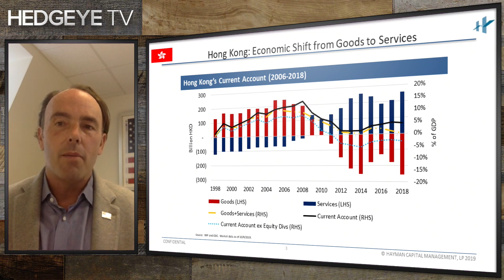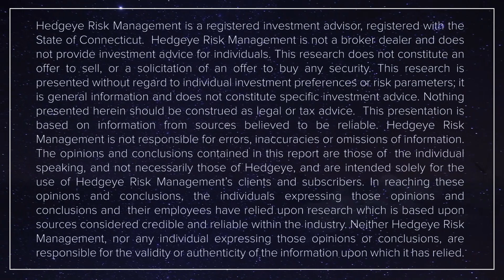Hedgeye Investing Summit (Highlights): A Discussion With Kyle Bass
Above is an excerpt from a conversation between Kyle Bass, CIO at Hayman Capital and Hedgeye CEO Keith McCullough. It was originally broadcast live during our Hedgeye Investing Summit on October 23, 2019.

Bass and McCullough discuss the details about how and why China's economy is slowing.